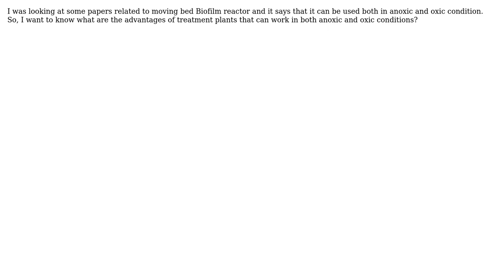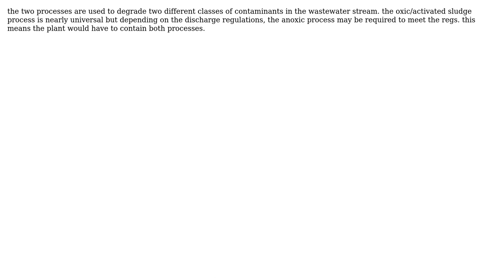What are the advantages of wastewater treatment technology that can work in both anoxic and oxic...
What are the advantages of wastewater treatment technology that can work in both anoxic and oxic condition?

With thanks & praise to God, and with thanks to the many people who have made this project possible! | Content (except music & images) licensed under CC BY-SA | Music | Images & others | With thanks to user Wercho user niels nielsen user Mala Pokhrel and the Stack Exchange Network Trademarks are property of their respective owners. You are responsible for your own actions.